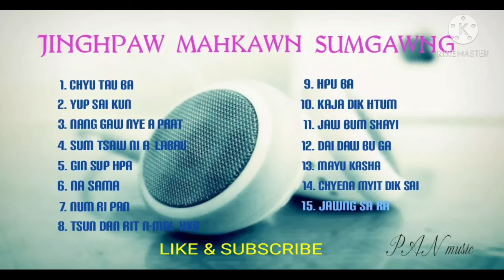JINGHPAW MAHKAWN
♡♡ Sara kaba ni a mahkawn mahkawn hte kalang bai madat hkam sha yu ga 🎧🎧🎧

🥰 madat n gun jaw ai yawng hpe chyeju kaba ai 🙏